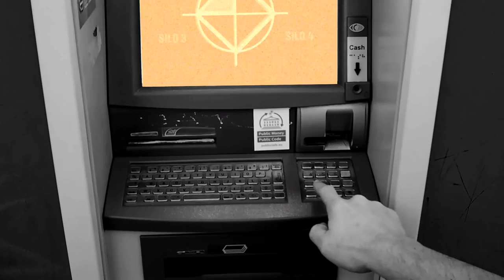Lucy Marcel - Missile - TRAPSHIT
Réalisation : Lucy Marcel
assisants Réa : Gauthier Parisis
Cadreurs : Gauthier Parisis, Brice berger, Anicée Dupont
Monteur  :Guillaume Fer

Acteur : Loic The J
               Kim The L
               Damiano The D

paroles :

On vit qu'pour le vice,
vive nos mensonges,
nique la vie, évite les tensions,
mais vile est l'asile,
donc la sanction, sera admissible,
si tu tires un missile,
X4

j'dis pas que j'nous pénalise,
mais la peine de ma mère moralise,
t’as pas besoin de faire des analyses,
suffit qu'tu lises dans les yeux de ma Monalise,
pourquoi le mal se banalise,
y'a tant de malades que j'me canalise,
le monde a besoin d'une psychanalyse,
mais on trouve pas de médecin pour nos maladies,
j'crois qu'à la fin faut euthanasier,
fini le royaume des félonies,
marre de parler que de quoi est à qui,
et de croire que la vie est de parader,
excuse moi j'écris pas du paradis,
j'évite même, là j'habite un paradoxe,
les omnivores sont des carnassiers,
cannibales
prêts à tout éradiquer pour des papiers légers!
C'est salé!

vive nos mensonges,
X2

on vit dans le chill mais ça m'fait mal à la tête
nos rêves sont riches mais ça me fait de la peine!

Aujourd'hui la considération n'existe pas !
Ou j'n’y assiste que peu,
tellement de monde qui parle de faire du sale,
qu'on finit sali pour eux!
Non mais sans prétention?
S'êtes pas un peu contentieux?
On vit dans un monde menacé par nous-même,
car on nait des contagieux!

J'te parle pas d'tes fréquentations,
on sait tous que tu traines avec eux,
j'illustre le fait qu'on est tous des
moutons d'berger qui s'prennent pour Dieu.

J'en ai marre des lamentations,
et puis j'suis pas là pour t'ouvrir les yeux!

J'veux d’l'action, j'veux qu'ça tombe,
c'est la course, à la montre, y'a d'la poudre sur le feu,

tant j'vis dans le vice,
il y a des coulées,
avant j'étais cool,
mais maintenant je suis coulé,
je rentre dans la foule,
mais déjà je suis saoulé,
il joue tant des coudes qu'on dirait tous des poulets!
J'ai l'impression de vivre dans un grand KFC,
j'tente de me casser, de dire qu'on est callé,
mais ce sont des killers sans feux de détresse qui nous apprennent à mieux nous cadennacer!

On a le mana pour que la maladie cède,

viens te balader c'est là notre odyssée,

même si ta vie n'est peut-être qu'un essai,

tu grandis en sursis du banc des accusés,
grandis en sursis du banc des accusés.

refrain X2